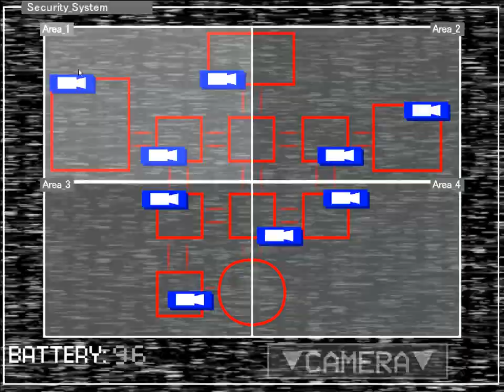One week at Mario's 4 Wario's Circus Night 7 and extras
In this video i have completed night 7, main nights are over now. In Extras characters have descriptions, now we can know something about them, those two characters appeared in extras but they don't have descriptions, i can only say that that they first appeared in original version, Shadow full name is Lefty Shadow and B.O.A is a combination of some characters from Legacy, their story is unknown. Cutscene with Sonictrap still didn't appeared and it's supposed to be like that, instead of it, there will be something else:) Also, challenges exist now so there will be more videos about this game.